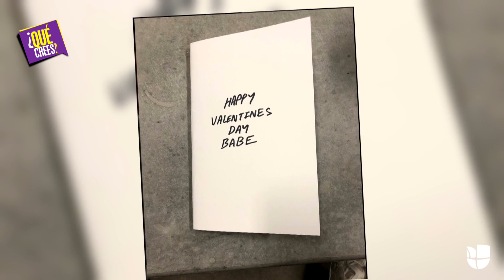Kanye West pasó San Valentín publicando 55 fotos extrañas en Instagram | Qué Crees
El artista, y esposo de Kim Kardashian, regresó a la red social, tras borrar todo en mayo de 2017, con una serie de fotos de parejas famosas que tienen a sus fans pensando qué mensaje oculto quiere trasmitir.